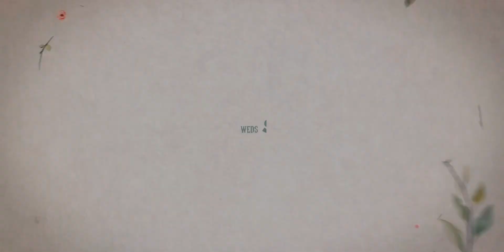Dimpal & Snehal ll Wadding Teaser ll SD Photography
SD Photography